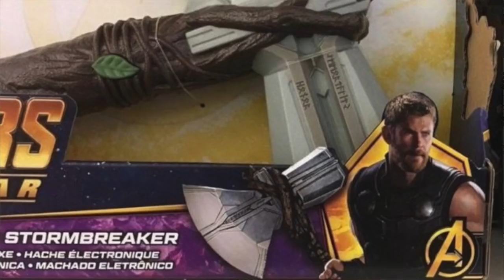How Thor Gets The Stormbreaker Hammer In Infinity War! | Webhead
How Thor Gets The Stormbreaker Hammer In Infinity War!

Hey Webheads! In this video I am going to be talking about how Thor will get his new hammer called Stormbreaker in Avengers Infinity War! Of course, as we have seen from toys that have come out for Avengers Infinity War it looks like Thor will be getting the Stormbreaker hammer from the comic books. This hammer originally belongs to Beta Ray Bill in the comic books so maybe Marvel Studios is planning an appearance from him in a later movie. It is very doubtful that we will see Beta Ray Bill in Avengers Infinity War. I will be breaking down exactly how Thor will assemble the new hammer in Infinity War with the help of Rocket and Groot! So, if you guys want to know how Thor will get the hammer Stormbreaker in Infinity War be sure to watch then entire video! I hope you all enjoy this video and decide to join the Webhead Community today!

If you guys enjoyed this How Thor Gets The Stormbreaker Hammer In Infinity War you can…

OTHER AWESOME VIDEOS:

Will Thanos get all of the Infinity Stones in Infinity War

Track Info:
• Artist: Tobu
• Genre: Dance & Electronic
• Mood: Bright